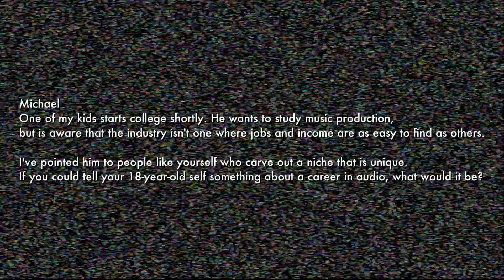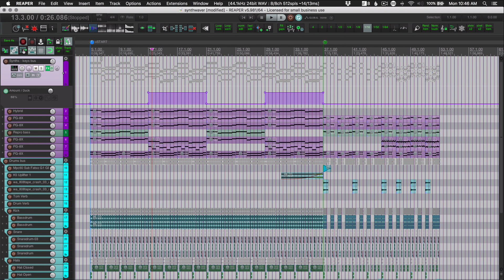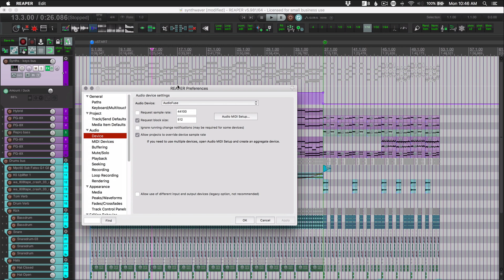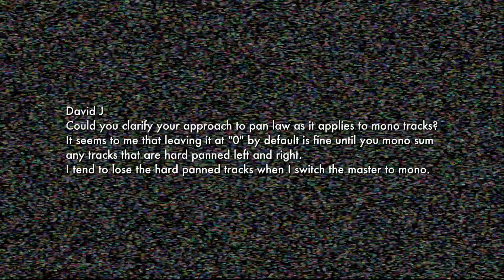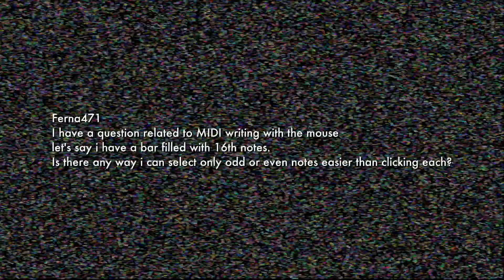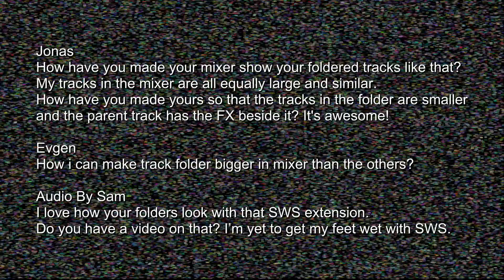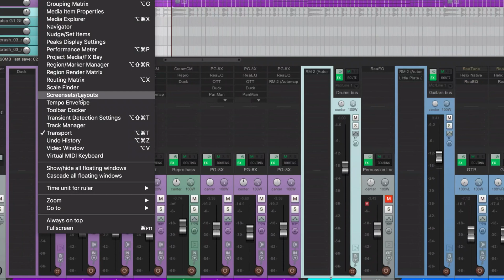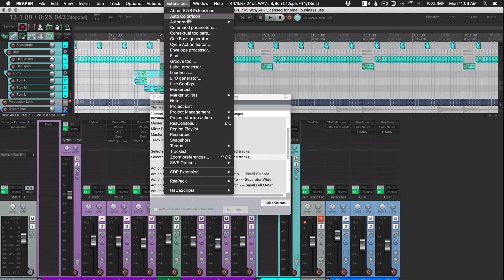Consider this before going to Audio School - REAPER Blog Q&A # 35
Jon answers questions about going to audio school, reaper's buffer preferences, pan law, and more

00:46 - If you could tell your 18-year-old self something about a career in audio, what would it be?
03:10 - REAPER Buffering Preferences
08:17 - Pan law and mono tracks
11:36 - Selecting every n'th note in MIDI editor
Script: Lokasenna_MIDI Note Selector.lua OR Script: mpl_Note selector.lua these are both in ReaPack extension
12:25 - Folder Track Sidebar Layout